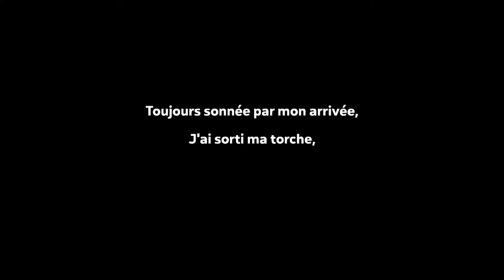Le sang de la veine